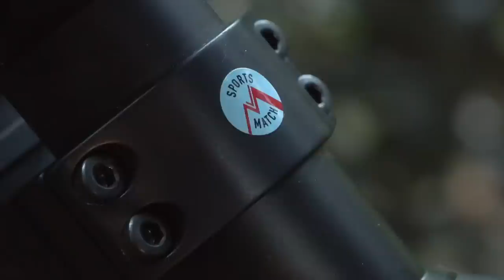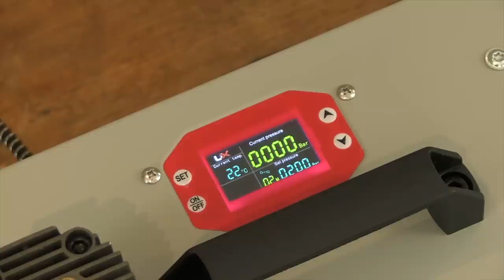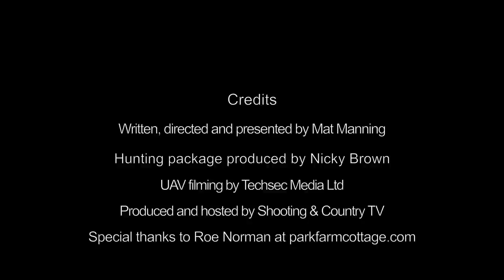Airgun Action | How to shoot more squirrels with an airgun | Umarex ReadyAir Compressor review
We join Mat Manning on a hectic shooting session as he targets grey squirrels with ambush tactics. These destructive pests cause a lot of damage to trees and other woodland wildlife, and Mat shares some top tips to help you shoot more on your hunting ground.

Also in this week’s episode, Mat takes a close look at the Umarex ReadyAir Compressor. This portable compressor from John Rothery Wholesale offers a fast and simple solution to keep PCP airguns filled up and can even be powered by a car battery.

** Subscribe to Airgun World magazine and take advantage of our shooting insurance offer as well as a host of informative and entertaining articles by Mat Manning and Britain’s leading airgun writers.

CHAPTERS
0:00 Start
0:29 Grey squirrel shooting
14:18 ReadyAir Compressor review
23:00 End